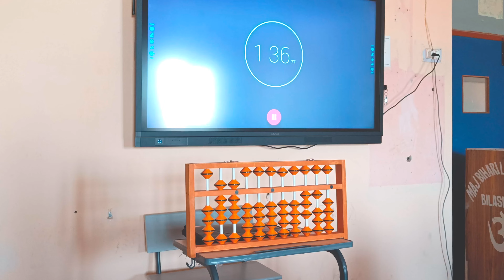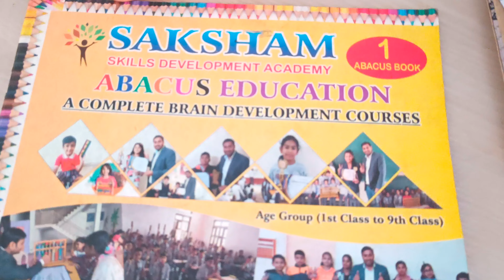Saksham Skills Development Academy